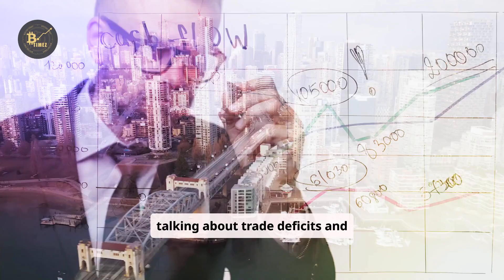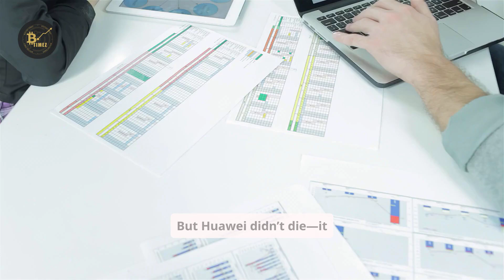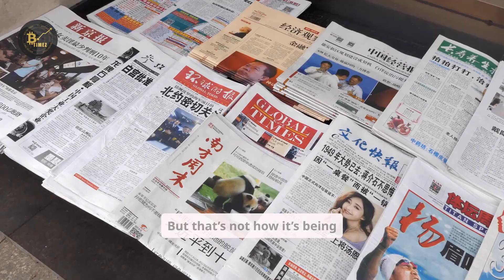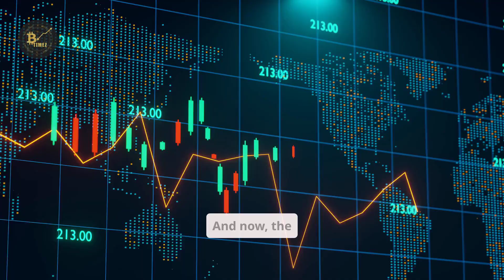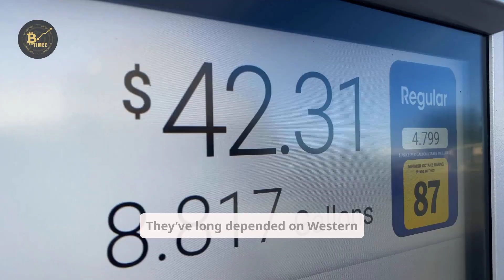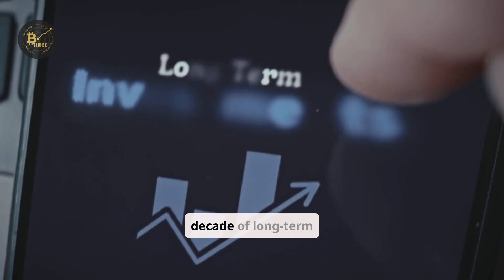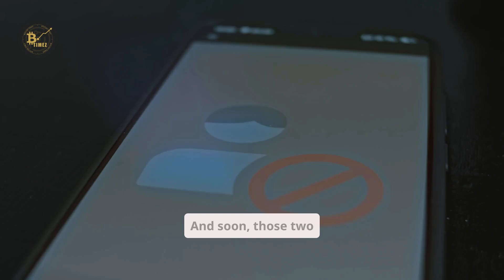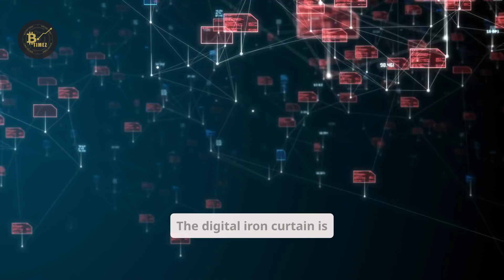China Just Cut Off Intel & AMD Overnight — A Total Tech Ban!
China just shocked the world — banning Intel and AMD chips from government systems overnight.
This isn’t just a trade story… it’s the beginning of a new global tech era.

In this video, we break down how China’s sudden decision to cut off Intel and AMD marks a historic turning point in the global technology race.
For decades, U.S. chipmakers dominated the Chinese market — powering everything from data centers to AI servers. But that era is ending.

We’ll explore:

Why Beijing banned foreign chips and what it means for Intel, AMD, and the U.S. tech sector.

How Huawei and SMIC have quietly built China’s own semiconductor ecosystem.

What this shift means for the global chip supply chain and the future of AI.

How this decision could redefine global power between East and West.

From Huawei’s Kunpeng processors to SMIC’s domestic chip breakthroughs, China is declaring technological independence — and the world is watching.

Whether you follow geopolitics, economics, or technology, this story reveals how nations are now competing not with weapons, but with wafers.

📈 Stay till the end for key insights into the coming digital divide — and why the next great tech superpower might not be Silicon Valley.

If you enjoy in-depth analysis on China’s tech rise and global economic shifts, make sure to like, subscribe, and share this video with others who follow global trade and innovation stories.